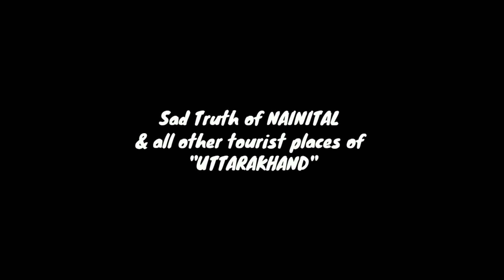Sad reality of NAINITAL & UTTARAKHAND 😢